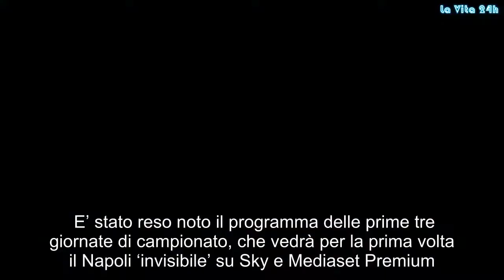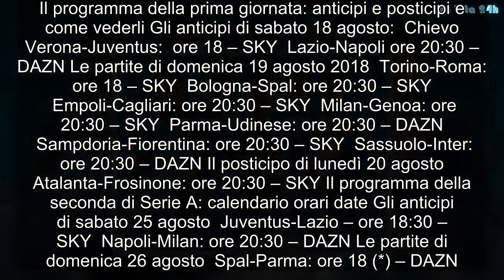Le prime gare di serie A del Napoli non saranno visibili agli abbonati Sky e Mediaset | La prove del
E’ stato reso noto il programma delle prime tre giornate di campionato, che vedrà per la prima volta il Napoli ‘invisibile’ su Sky e Mediaset Premium.  I tifosi azzurri però possono stare tranquilli, perchè sarà soltanto Mediaset fuori dai gochi, mentre Sky, grazie ad un accordo last minute con Dazn, riuscirà in ogni caso ad assicurare la visione, con la sottoscrizione di un nuovo abbonamento slegato da quello tradizionale per il calcio.  In sostanza anche le partite Dazn potranno essere visibili sulla piattaforma Sky aggiungendo un supplemento all’abbonamento che ad oggi permette la visione di tutte le partite di serie A, eccezion fatta per le partite delle 20,30 del sabato e della domenica. Il programma della prima giornata: anticipi e posticipi e come vederli Gli anticipi di sabato 18 agosto:  Chievo Verona-Juventus:  ore 18 – SKY  Lazio-Napoli ore 20:30 – DAZN Le partite di domenica 19 agosto 2018  Torino-Roma: ore 18 – SKY  Bologna-Spal: ore 20:30 – SKY  Empoli-Cagliari: ore 20:30 – SKY  Milan-Genoa: ore 20:30 – SKY  Parma-Udinese: ore 20:30 – DAZN  Sampdoria-Fiorentina: ore 20:30 – SKY  Sassuolo-Inter: ore 20:30 – DAZN Il posticipo di lunedì 20 agosto Atalanta-Frosinone: ore 20:30 – SKY Il programma della seconda di Serie A: calendario orari date Gli anticipi di sabato 25 agosto  Juventus-Lazio – ore 18:30 – SKY  Napoli-Milan: ore 20:30 – DAZN Le partite di domenica 26 agosto Spal-Parma: ore 18 (*) – DAZN. Qualora l’Atalanta non dovesse qualificarsi al terzo turno di Europa League, giorni e orari di Spal-Parma e Roma-Atalanta saranno invertiti.  Cagliari-Sassuolo: ore 20:30 – SKY  Fiorentina-Chievo: ore 20:30 – SKY  Frosinone-Bologna: ore 20:30 – DAZN  Genoa-Empoli: ore 20:30 – SKY  Inter-Torino: ore 20:30 – SKY  Udinese-Sampdoria: ore 20:30 – SKY Il posticipo di lunedì 27 agosto Roma-Atalanta: ore 20:30 (*) – DAZN. Qualora l’Atalanta non dovesse qualificarsi al terzo turno di Europa League, giorni e orari di Spal-Parma e Roma-Atalanta saranno invertiti.